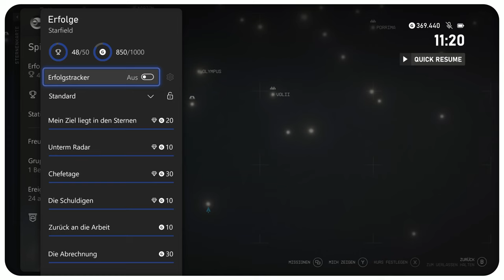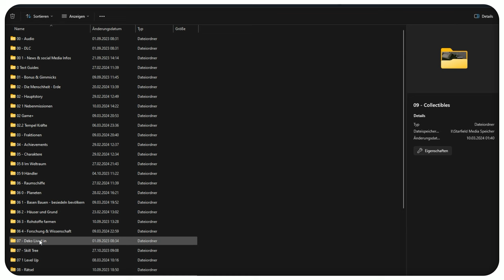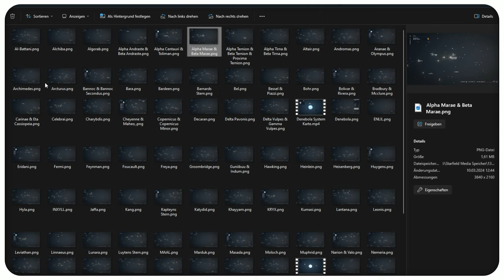Starfield: Alle Doppelt & Dreifachen Sternensysteme kartiert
Für das Starfield Achievement "Mein Ziel liegt in den Sternen" sollen wir alle Sternensysteme besuchen. Du bekommst hier alle doppelten und dreifachen Sternen-Systeme kartiert, damit du speziell diese abarbeiten kannst. Alle anderen Sternsystem sind ebenfalls kartiert enthalten. Dazu noch einige Hinweise für Anfänger. Was muss mein Raumschiff können, um überall hinzukommen etc..

Kapitelmarken:
00:00 Einleitung und Achievement
10:01 Alpha Andraste & Beta Andraste Sternenkarte
10:06 Alpha Centauri & Toliman Sternenkarte
10:12 Alpha Marae & Beta Marae Sternenkarte
10:17 Alpha Ternion & Beta Ternion & Proxima Ternion Sternenkarte
10:23 Alpha Tirna & Beta Tirna Sternenkarte
10:40 Aranae & Olympus Sternenkarte
10:56 Bannoc & Bannoc Secondus Sternenkarte
11:24 Bessel & Piazzi Sternenkarte
11:35 Bolivar & Rivera Sternenkarte
11:40 Bradbury & Mcclure Sternenkarte
11:45 Carinae & Eta Cassiopeia Sternenkarte
12:01 Cheyenne & Maheo Sternenkarte
12:06 Copernicus & Copernicus Minor Sternenkarte
12:22 Delta Vulpes & Gamma Vulpes Sternenkarte
13:10 Guniibuu & Indum Sternenkarte
15:25 Narion & Valo Sternenkarte
15:59 Oborum Proxima & Oborum Prime Sternenkarte
16:21 Procyon A & Procyon B Sternenkarte
17:13 Sirus & The Pup Sternenkarte
17:50 Ursae Majoris & Ursae Minoris Sternenkarte
17:55 Häufig übersehen: Van Maanens Stern * Bonus
18:21 Xi Ophiuch & Zeta Ophiuchi Sternenkarte